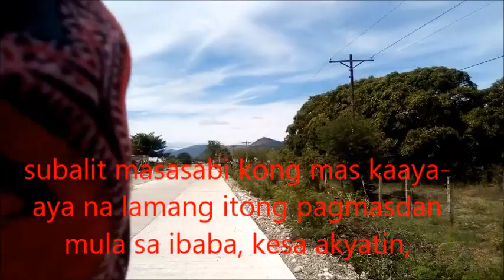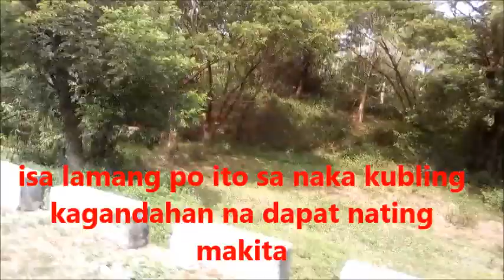DEVIL'S MOUNTAIN, San Jose Occidental Mindoro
project: expose occidental and oriental Mindoro